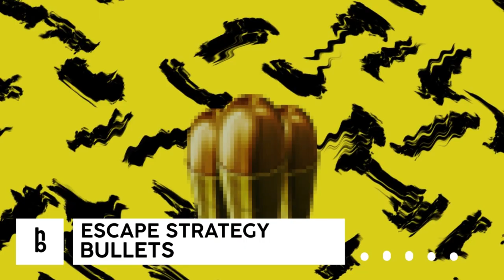Escape Strategy - Bullets [hummingbird FREE Release]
Listen to all our songs on bandcamp
Follow - Escape Strategy 🚀

Follow - The Hummingbird Media🐣🎶

Genre
hbs053